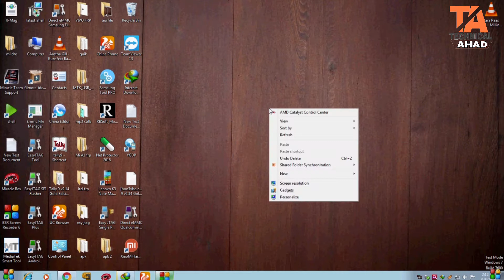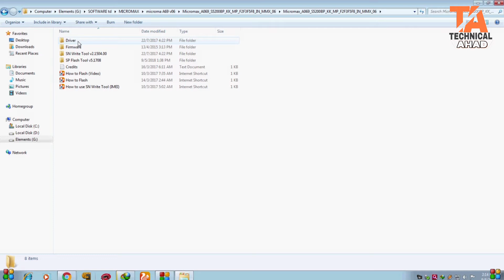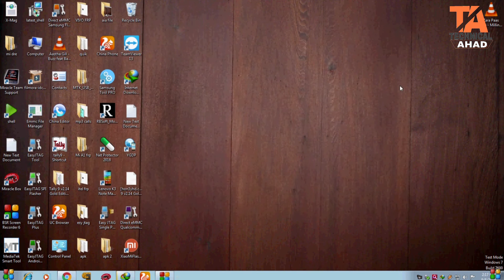Micromax A069 how to flashing 100%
Samsung Galaxy J7 Prime (2016) disassembly

How to samsung G610 disassemble 2017

Nokia 3 (Matte Black)..

Honor Huawei Honor 8 Lite 4GB (Blue,64GB, 4G Ready)..

Samsung Galaxy On8 (Gold, 3 GB RAM + 16 GB Memory)..

Motorola Moto C XT1755 (Starry Black)..

Coolpad Note 5 (Royal Gold, 32 GB)..

Samsung On5 Pro (Black)..

RELIANCE JIO 4G ROUTER - JIOFI3, Black..

HP DeskJet 2131 All-in-One Printer..